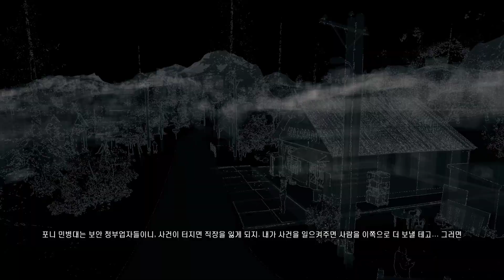[Watch_Dogs] 3막_파죽지세의 힘 완료